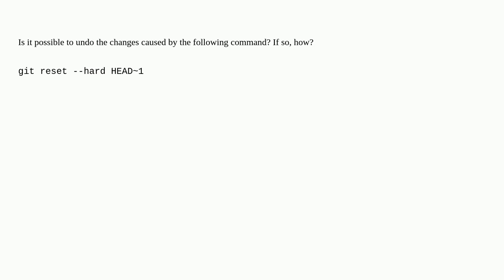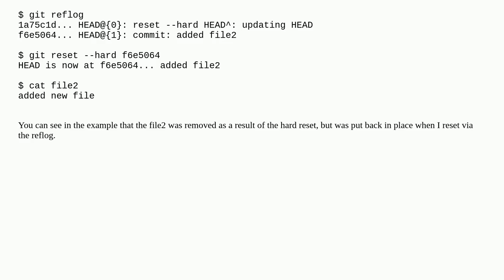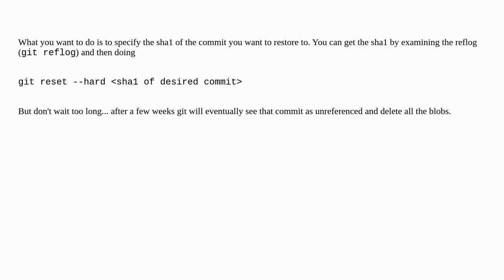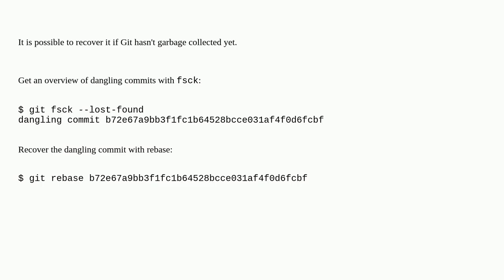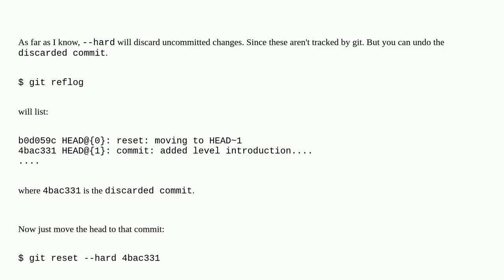How can I undo git reset --hard HEAD~1?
A special thanks goes out to the community

  git-reset git version-control